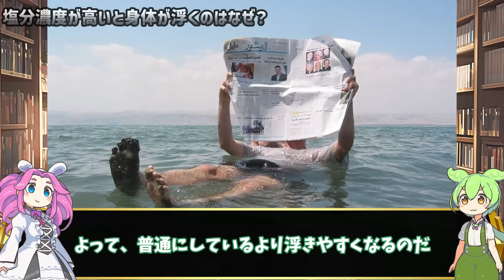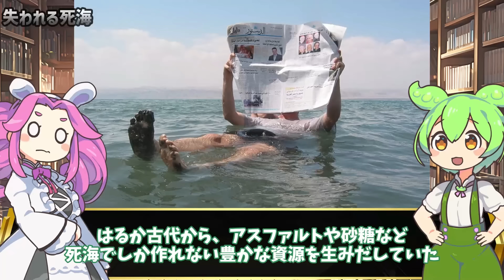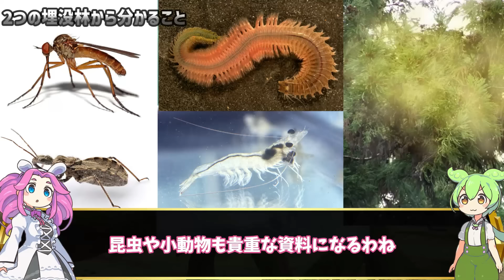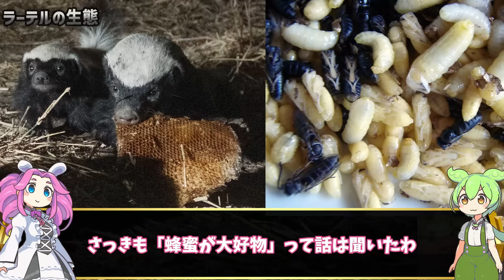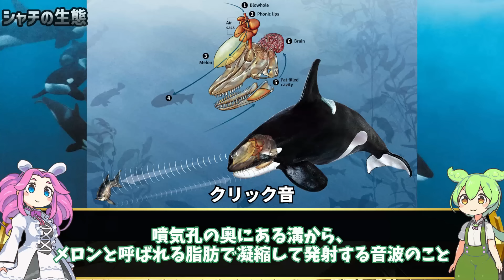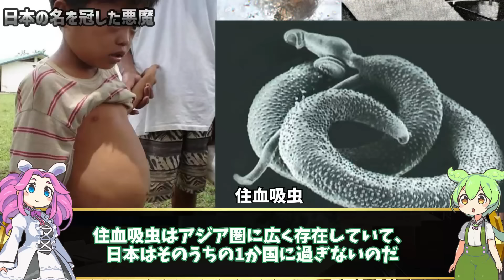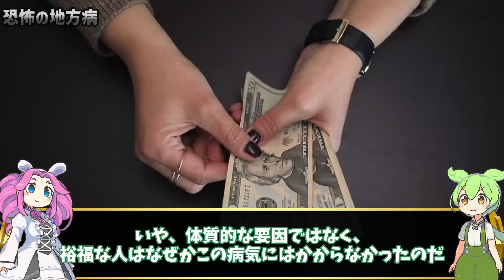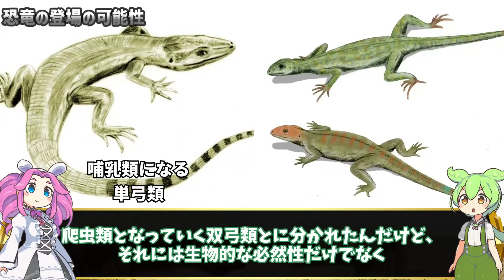【総集編】眠れなくなるほど面白い生物の謎５選｜死海の底で見つかった新種の微生物【ずんだもん解説】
▼見出し
0:00～
死海の底で見つかった新種の微生物
30:20～
富山湾の海底に眠る埋没林はどのようにして出来たのか？
57:37～
陸上最強「ラーテル」と水中最強「シャチ」の生態とは？ライオンや鮫に勝る最強と言われる理由とは！？
1:32:18～
115年続いた謎の奇病「日本住血吸虫症」が恐ろしすぎた
1:59:38～
【ディノサウロイド】もしも恐竜が絶滅せずに進化していたら？